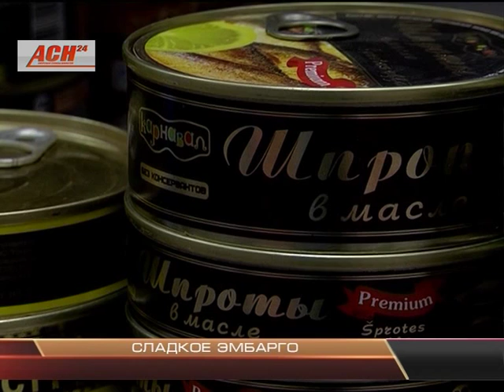Сладкое эмбарго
Список продуктов, вход которым на российские прилавки будет запрещен, еще точно не определен. Тем не менее уже ясно - он будет расширен. Судя по всему, запреты коснуться рыбных консервов, шоколада, цветов а так же сладких и полусладких вин .​Причем если запрет произведенного за рубежом шоколада и изделий из него не сильно повлияет на российский рынок - доля импорта в этом сектора не более 15 процентов, то на рынке цветов возможны серьезные проблемы - Россия завозит почти 75 процентов всей цветущей продукции.